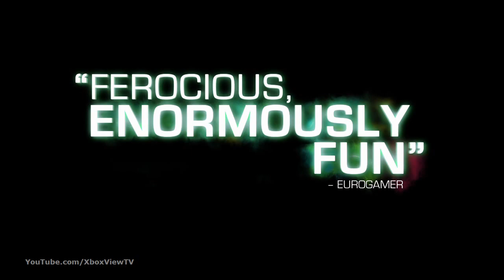Blur - Official Launch Trailer | HD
A quote-packed trailer to celebrate Project Gotham Racing developer Bizarre Creations action racer zooming onto store shelves. Released in 2010, Blur is an adrenaline-pumping racing game that features up to 20 cars on a track, battling it out with dramatic crashes, hair-raising jumps, and power-ups to boost speed. It was available on PS3, Xbox 360, and PC.

Note: The Blur Trailer is courtesy of Bizarre Creations and Activision. XboxViewTV publishes game news and about Xbox and PC games and hardware.